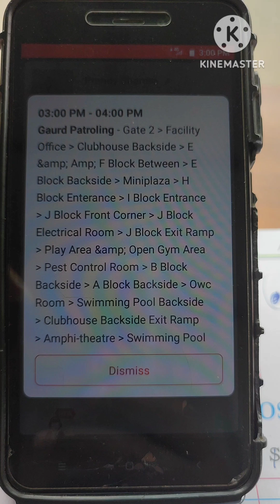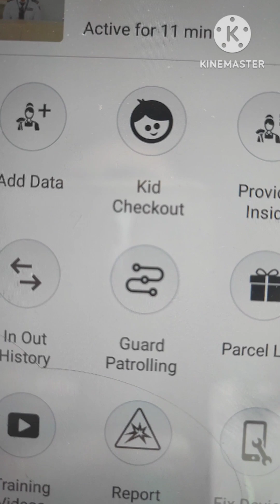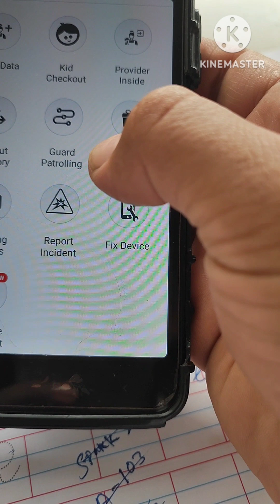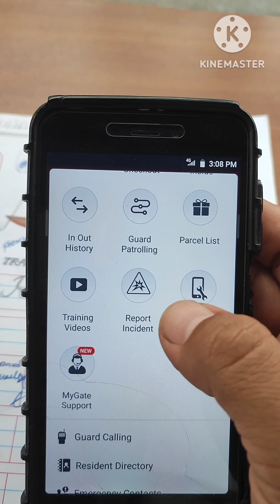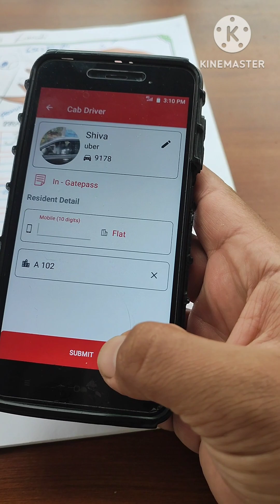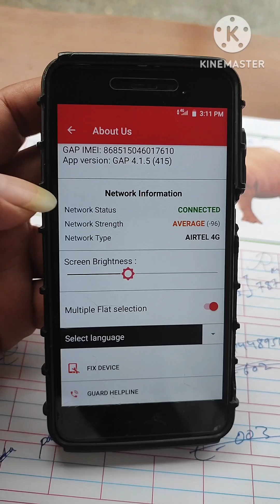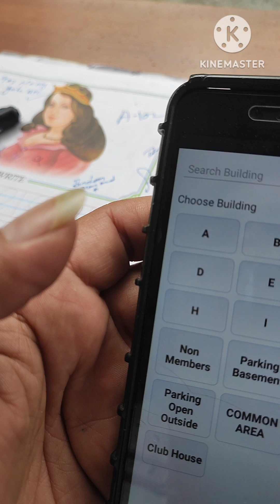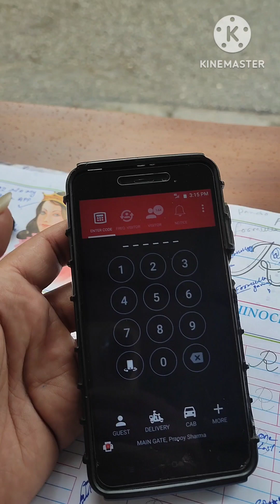my gate app kaise use karna hai | how to use my gate app a to z full information